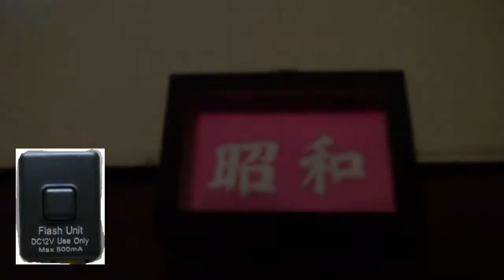エーモン フラッシュユニット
エーモン フラッシュユニット　コントローラー
デモ動画。